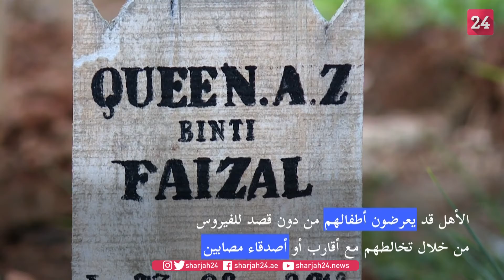إندونيسيا تشهد أعلى نسب وفيات الأطفال بكوفيد-19 في العالم